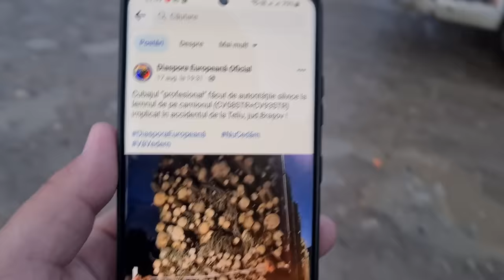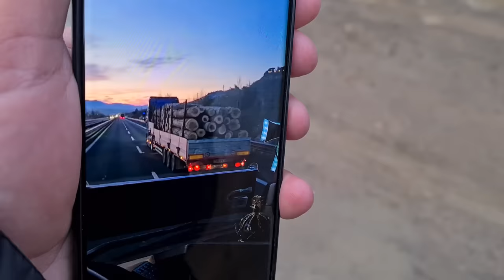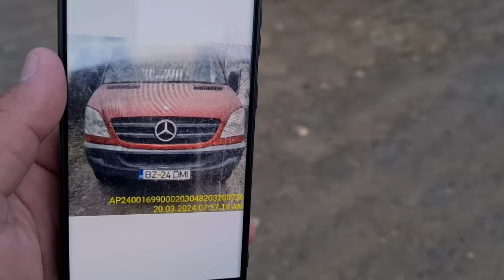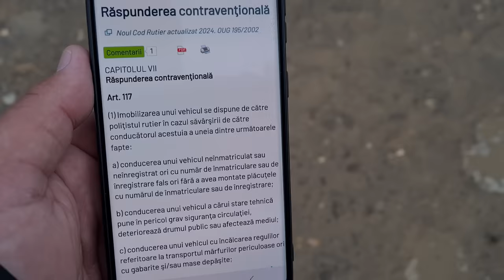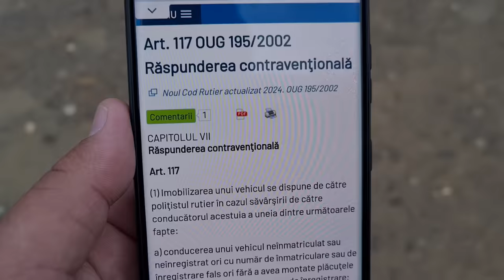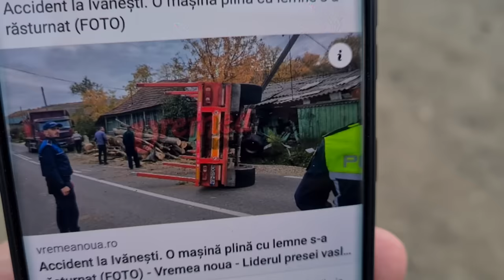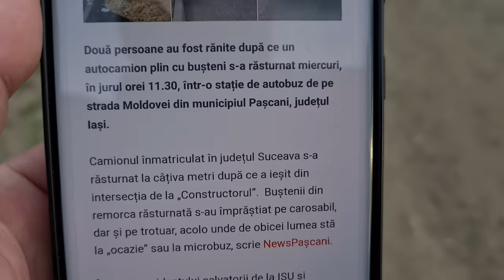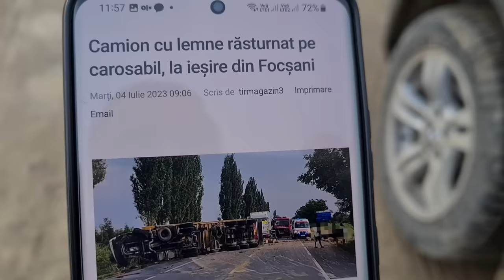Poliția Buzău și Cattani în acțiune comună ! Mafia lemnului a fost lovită din nou !